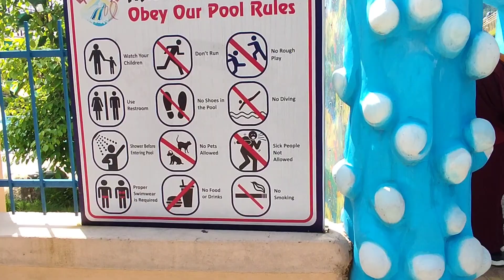Fishtail dream park|| fun | Special thanks 🙏 to Mr. Martin| Pema Ts'al Sakya Monastery